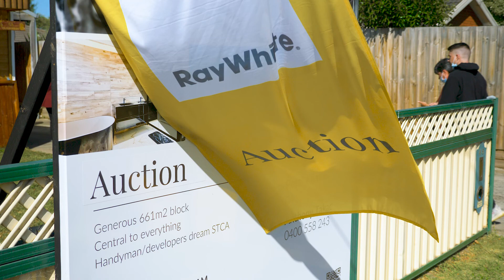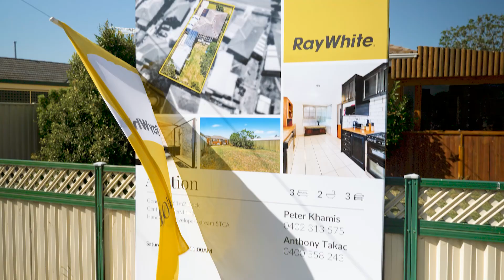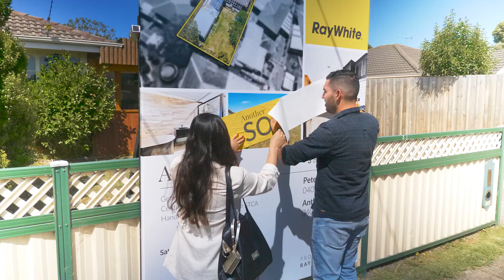Auction - 48 Clairmont Avenue, Cranbourne